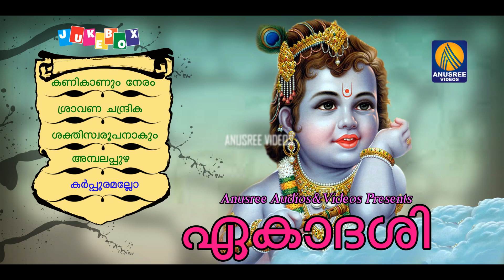Ekadhasi Krishna Devotional Songs Hindu Devotional Songs Malayalam 2017